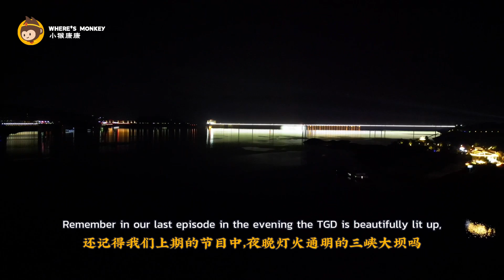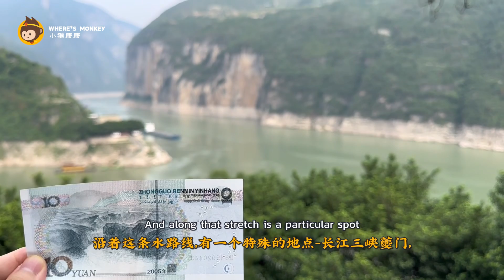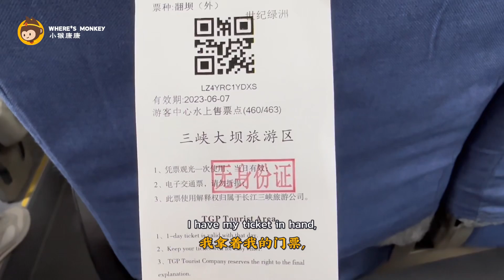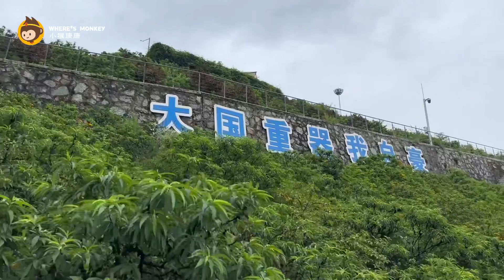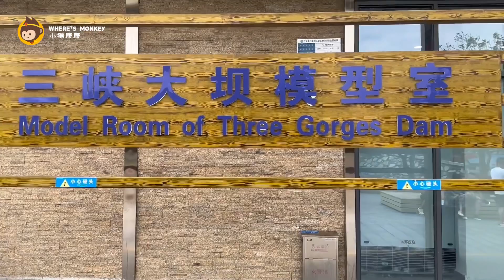Into the Three Gorges Dam- Marvel at Humanity's Ingenuity | Ep.22 中华名族的新长城- 伟大的三峡大坝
This episode needs no introduction. Today I take you to a place that I have dreamed of going for years, the Three Gorges Dam, a testament to humanity's ingenuity, hard work, and perservance. The Three Gorges Dam along the Yangtze River is the world's largest power generating dam, and today attracts hundreds of thousands tourists. Let's go!